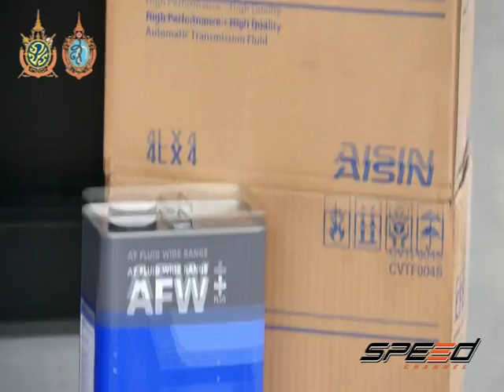Speed Talk 23 08 2016 (4/5)